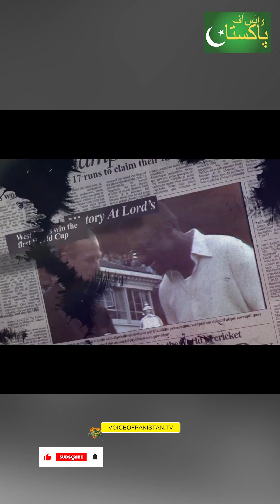World's No 1 Cricketer Babar Azam | Excluded from World Cup 2023 Promo |ICC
In this revealing video, we uncover the truth behind India's jealousy towards Babar Azam, the world's number one player. Join us as we delve into the controversies and hidden motives that led to Babar Azam's surprising exclusion from the World Cup 2023 promo.

Discover the intense rivalry and emotions that have surrounded Babar Azam's remarkable journey in the cricketing world. We explore the heated debates and speculation that arose when his name was omitted from the prestigious promo.

Don't miss out on this intriguing journey that brings to light the underlying tensions and rivalries in the cricketing realm, with Babar Azam at the center of it all.